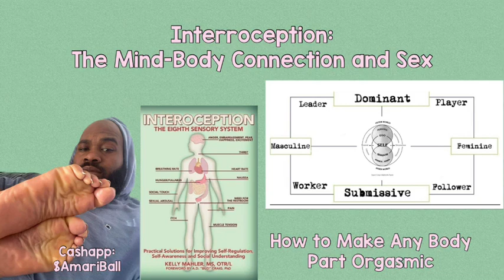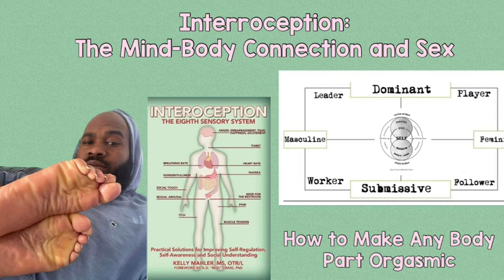Interroception: The Mind-Body Connection and Sex